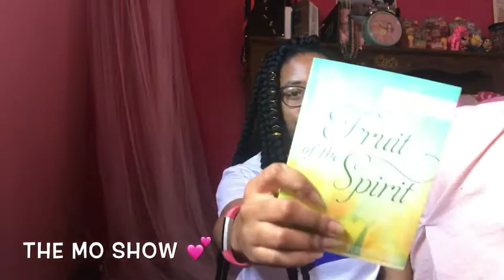Book Club Series| Episode 1 💕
Hey loves. We just started a new book club review series.